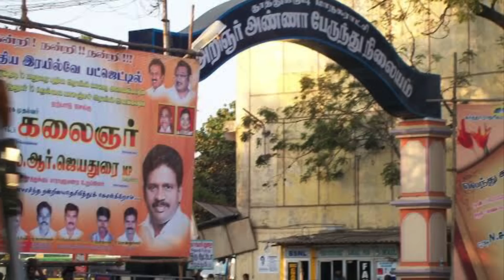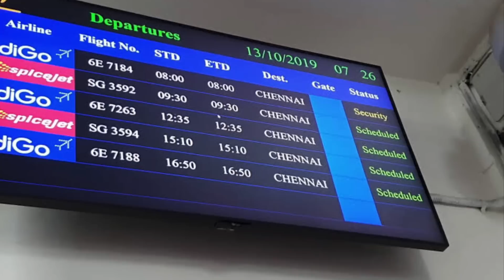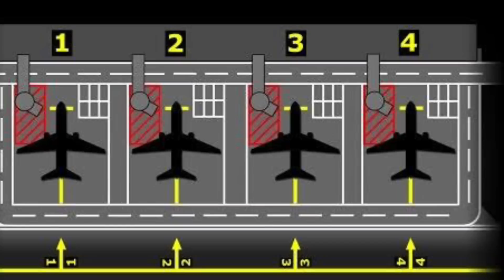Tuticorin Airport Expansion | Tuticorin district special | Tuticorin airport news | Domestic Airport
Airport Authority of India approved for expansion or Tuticorin / Thoothukudi airport. Almost 4 times bigger than current size and operational works. Please watch the video and comment if you have any question.